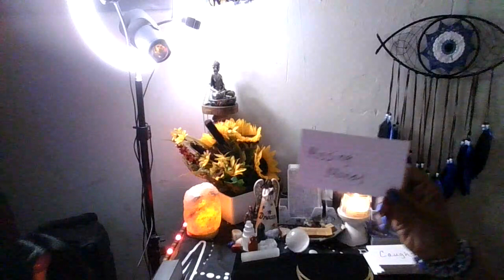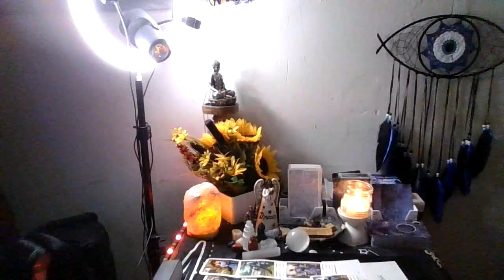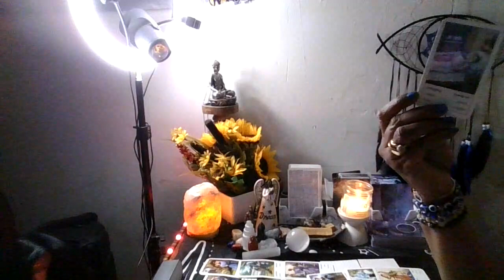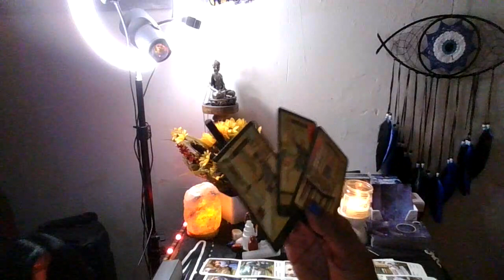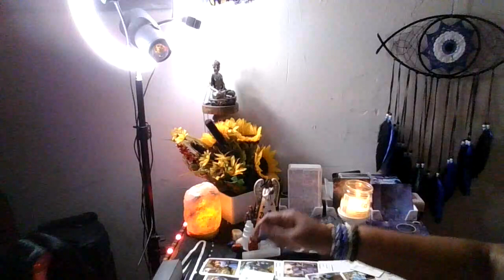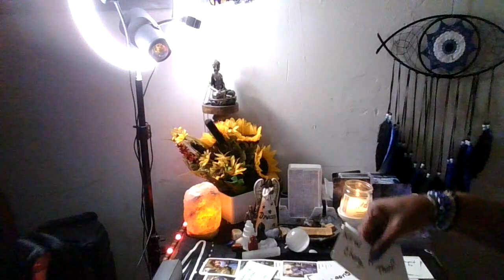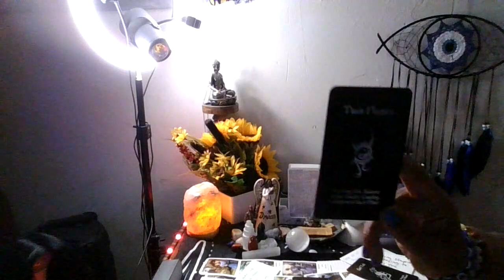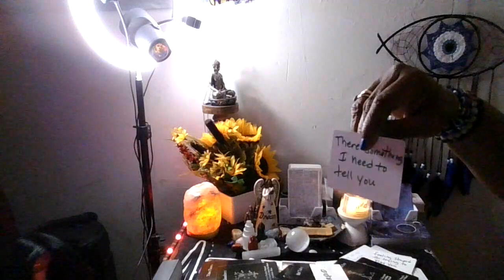Karmic ex lover is a thief, legal issues and miserable AF, gone get caught up !!!